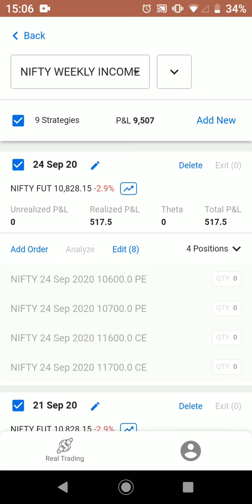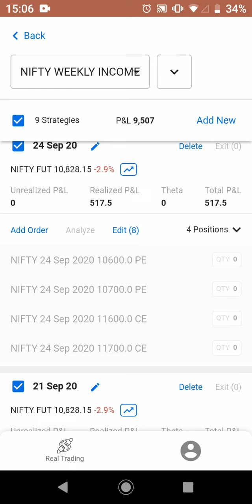24 Sep 2020 Options Weekly Income (PROFIT BOOKING)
Iron Condor